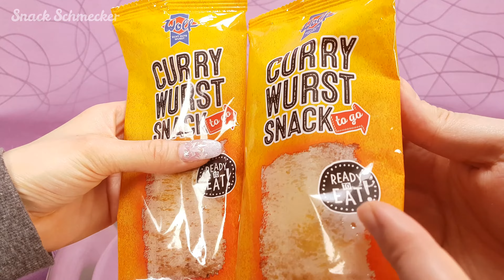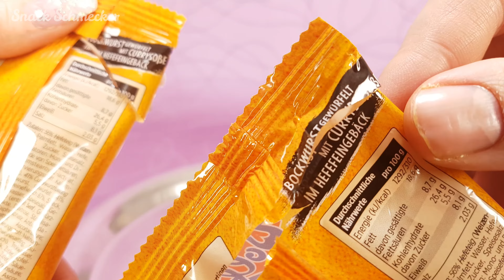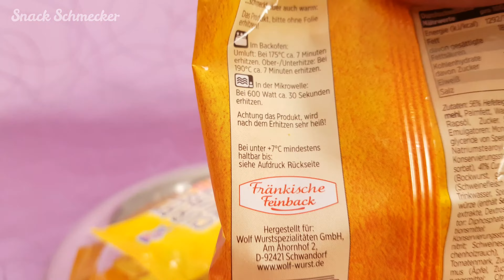Curry Wurst Snack von Netto im Fast Food Test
Heute im Test: Der Curry-Wurst Snack "to go" von der Firma Wolf, erhältlich im Netto für je 0,99 €.
Der Curry-Wurst Snack kann kalt oder warm gegessen werden. In der Mikrowelle wird er gerade mal 30 Sekunden erwärmt, womit er ein wirklich schneller Snack für zwischendurch ist.
Wie uns der Curry-Wurst Snack in der Form einer Frühlingsrolle schmeckt, seht und hört ihr im Video.

Übrigens:
Unsere Snack-Test-Videos sind völlig unabhängig. Hersteller und Händler haben uns weder gesponsort, noch den Auftrag erteilt. Unsere Produktbewertung spiegelt unsere persönliche und ehrliche Meinung wieder - nicht mehr, aber auch nicht weniger.